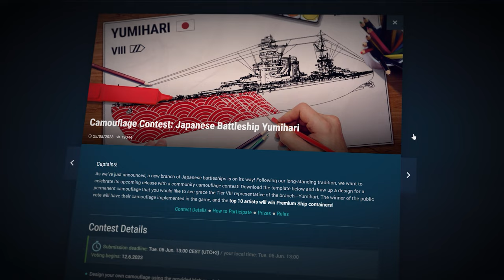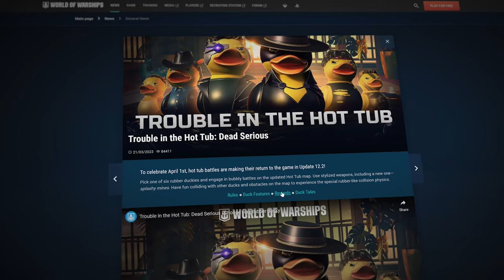Waterline: Summer - Autumn 2023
🎁 Play for free on PC!
It's time to look back at some new additions from recent months and share our future development plans with you!
Greetings, Captains!
In our fresh Waterline episode, we take a look at the new features that have been released since the previous episode and share our development plans for World of Warships  in fall 2023.

❗❗ Please note that all information regarding our future plans is preliminary. Any changes and new features that we announce may change several times during the testing process. During each testing round, we'll carefully consider your feedback and opinions. Now, let's get down to the details! To reveal the information, click on the respective blocks.
00:00 Waterline: Summer - Autumn 2023
Summer Plans
00:29 Spanish Cruisers
00:40 New superships will be added to the Tech Tree: Devastation, Novosibirsk
00:55  Strategic Operations
01:30 Lüshun in the Dockyard
02:16 Mechanics for new Aircraft Carriers
02:42 Airborne Smoke Screen Mechanics
03:12 Visual and Audio Enhancements
03:49 Upgrade Recommendation System
04:00 Distinctive Insignia Updates
04:29 Other Changes: Warship Strike, Settings menus, Twitch Drops
05:25 Wargaming temporary office
While we're on the topic, why don't you write in the comment section what kind of videos you would like to see on our official channel going forward?
06:43 General manager Wargaming Belgrade about our future office
Autumn Plans
07:40 Soviet Submarines
08:05 Japanese Battleships
08:45 Superships: Italian cruiser Piemonte, U.S. battleship Maine
08:59 Anniversary and Black Friday
09:42 Airship Escort in Random Battles
10:03 Halloween
10:19 Animated Commanders